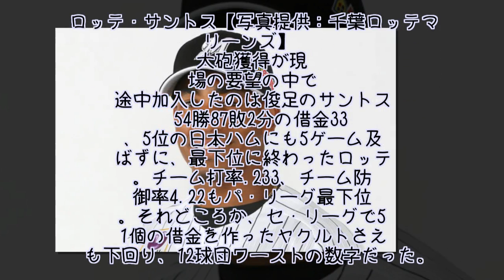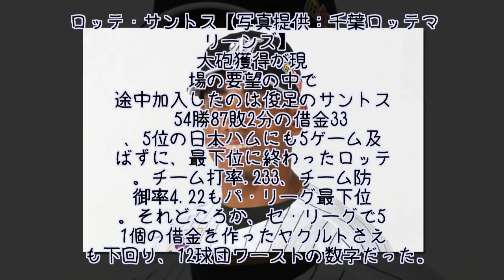パ最下位ロッテの外国人査定 ダフィー、パラデス…外れた助っ人補強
54勝87敗2分の借金33、5位の日本ハムにも5ゲーム及ばずに、最下位に終わったロッテ。チーム打率.233、チーム防御率4.22もパ・リーグ最下位。それどころか、セ・リーグで51個の借金を作ったヤクルトさえも下回り、12球団ワーストの数字だった。